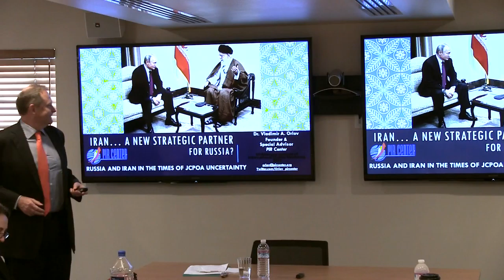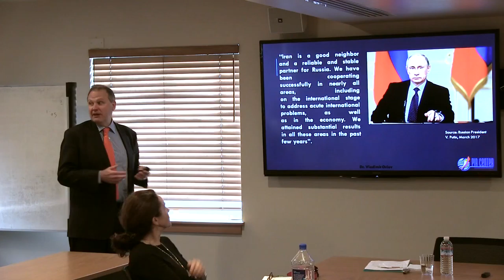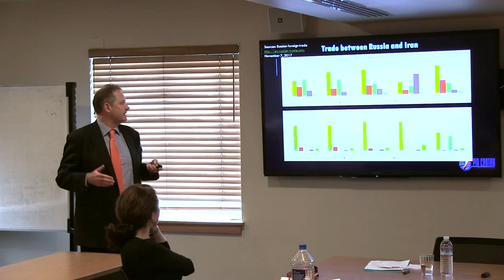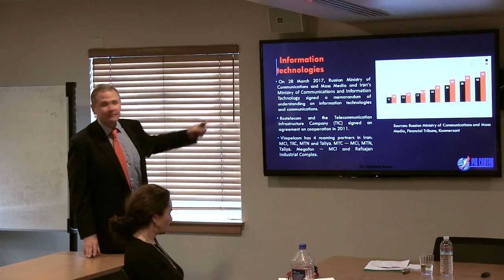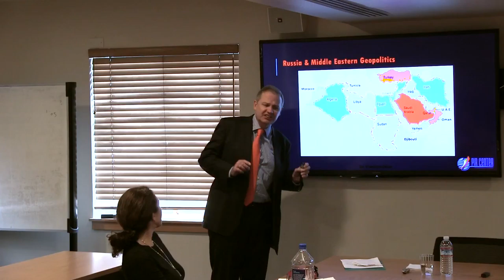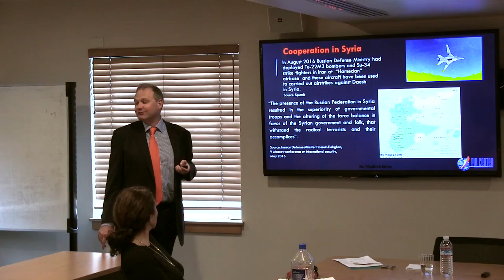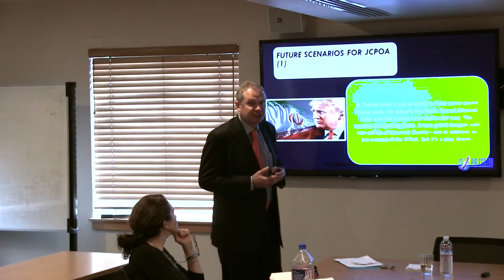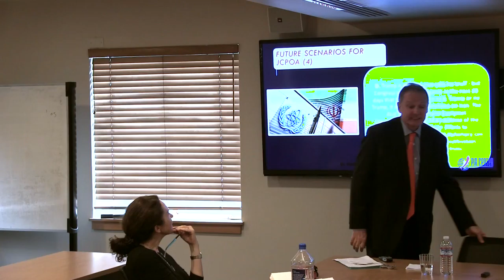Iran: A New Strategic Partner for Russia?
Speaker: Dr. Vladimir A. Orlov, an expert in international security and Russia’s foreign policy. His research areas include major threats and challenges to international security, primarily, nuclear nonproliferation.

Dr. Orlov founded PIR Center in 1994 and was the institute’s Director until April 2015 when he decided to step down while remaining on Center’s Executive Board and concentrating on specific nuclear nonproliferation and other projects as Center’s Special Advisor.

Since 2014, Dr. Orlov is the Head of the Center for Global Trends and International Organizations at the Diplomatic Academy of the Ministry of Foreign Affairs of the Russian Federation.

For a progress report on the Iranian nuclear deal (JCPOA),